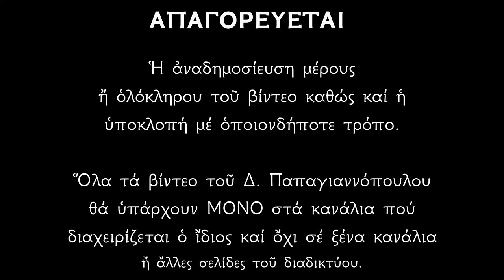🌸 ΕΚΤΑΚΤΟ !!! «Όποιος νηστέψει φέτος την Σαρακοστή, θα λάβει ουράνια δώρα το Πάσχα» !!